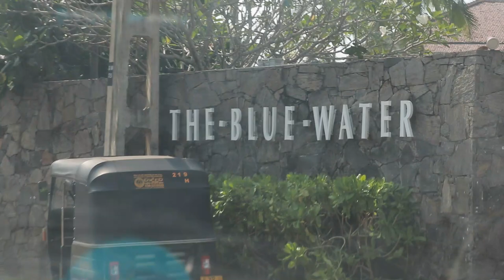THE BLUE WATER HOTEL & SPA, WADDUWA, SRI LANKA - TRAVEL DIARY #01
THE BLUE WATER HOTEL & SPA, WADDUWA, SRI LANKA.

Surrounded by tropical gardens, this upmarket, family-run beach resort is 4 km from Rankoth Viharaya Buddhist temple and 5 km from Panadura Beach.

The relaxed, traditional rooms feature Wi-Fi, flat-screen TVs, and terraces or balconies with ocean views, along with minibars and safes. Upgraded rooms add bathrooms with glass feature walls and whirlpool tubs. Suites offer separate living rooms, and upgraded suites feature dining areas.

The resort has an Ayurvedic spa, a coffee shop and 2 restaurants, as well as 3 bars, a nightclub, and an outdoor pool surrounded by palm trees. Other amenities include a business centre, a kids' pool and a gym.

*Free Wi-Fi
*Free breakfast
*Free parking
*Accessible
*Outdoor pool
*Air-conditioned